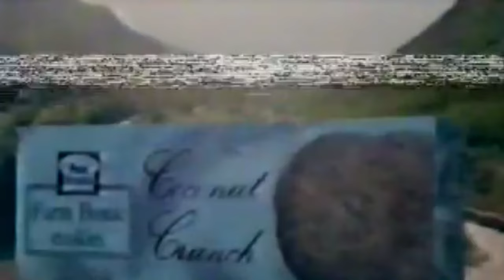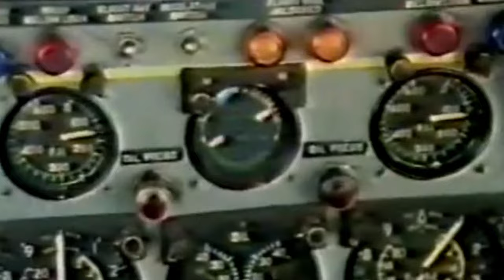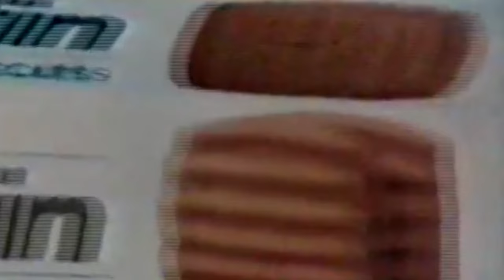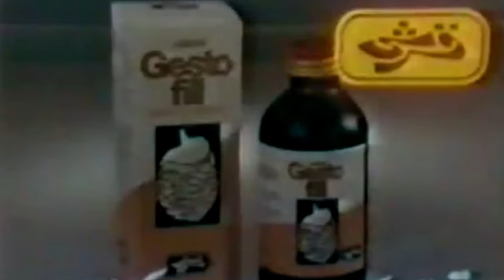YES SIR NO SIR 1O bushra insari waseem akram